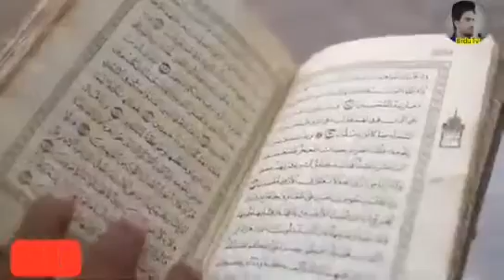Who Was Sheikh Akbar Ibne Arbi in Urdu/Hindi | Sheikh Akbar Ibn e Arbi Kon The? |Skg 1 News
Who was Ibn-e-Arabi? | Ibn-e-Arabi in Ertugral Urdu tv|

79,142 views

Ibn ʿArabi, full name Abū ʿAbd Allāh Muḥammad ibn ʿAlī ibn Muḥammad ibnʿArabī al-Ḥātimī aṭ-Ṭāʾī, was an Arab Andalusian Muslim scholar, mystic, poet, and philosopher, whose works have grown to be very influential beyond the Muslim world. IbnArabi Ertugral ErtugralUrdu Most Western scholarship and much of the later Islamic tradition have classified Ibn 'Arabî as a “Sufi”, though he himself did not; his works cover the whole gamut of Islamic sciences, not least Koran commentary, Hadith (sayings of Muhammad), jurisprudence, principles of jurisprudence, theology, and philosophy. If we explore the history of Ibn Arabi, it becomes very unlikely that he actually met with Ertugrul Ghazi of the Kayi tribe. As I already mentioned, Ṣadr al-Dīn al-Qūnawī was an important successor of Ibn Arabi, thus it seems Ibn Arabi predicted about the new empire as the Seljuk Empire was about to end. شیخ اکبر محی الدین محمد ابن العربی الحاتمی الطائی الاندلسی (1240ء—1165ء)، دنیائے اسلام کے ممتاز صوفی، عارف، محقق، قدوہ علما اور علوم كا بحر بیكنار ہیں۔ اسلامی تصوف میں آپ كو شیخ اکبر کے نام سے یاد كیا جاتا ہے اور تمام مشائخ آپ كے اس مقام پر تمكین كے قائل ہیں۔ عام خیال یہ ہے کہ تصوف اسلامى میں وحدت الوجود کا تصور سب سے پہلے انھوں نے ہی پیش کیا۔ ان کا قول تھا کہ باطنی نور خود رہبری کرتا ہے۔ بعض علما نے ان کے اس عقیدے کو الحاد و زندقہ سے تعبیر کیا ہے۔ مگر صوفیا انھیں شیخ الاکبر کہتے ہیں۔ ان کی تصانیف کی تعداد پانچ سو کے قریب ہے۔ جن میں فصوص الحكم اور الفتوحات المکیہ (4000 صفحات) بہت مشہور ہے۔ فتوحات المكيۃ 560 ابواب پر مشتمل ہے اور کتب تصوف میں اس کا درجہ بہت بلند ہے۔ - For More Such Informative Videos: Please Subscribe to our YouTube Channel Urdu tv